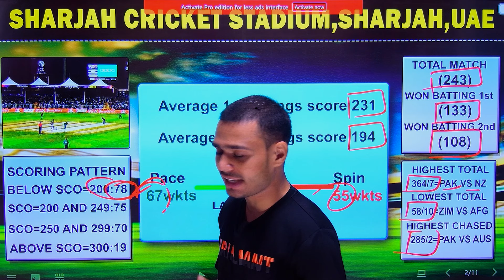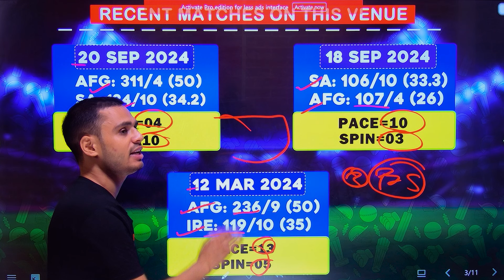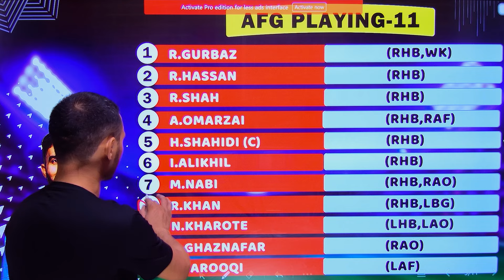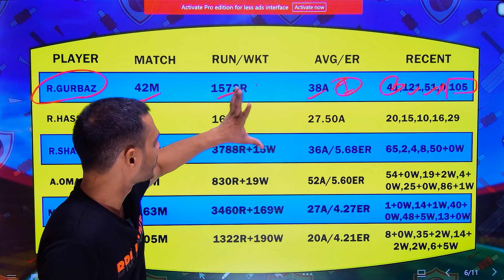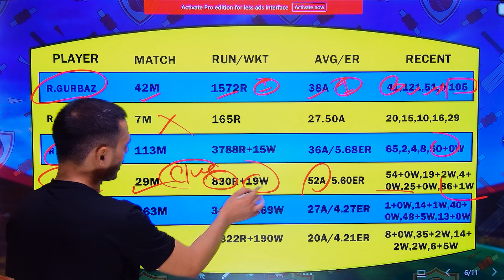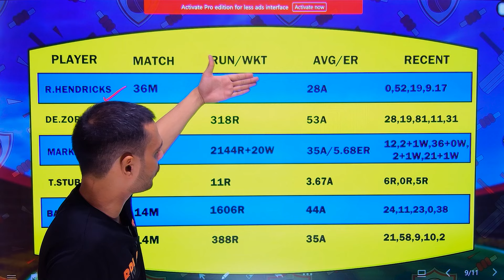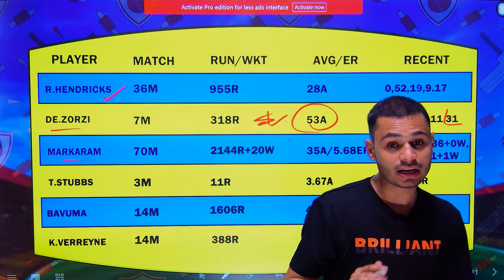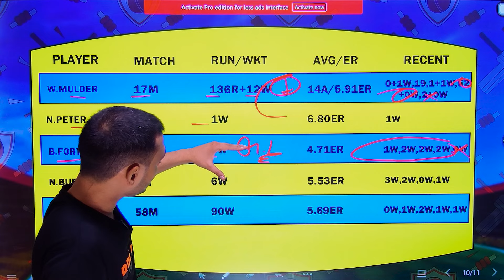AFG VS SA 3rd ODI Dream 11 prediction | Afghanistan vs South Africa dream 11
Afghanistan vs South Africa Today Match Prediction
South Africa vs Afghanistan Today Match Prediction
afg vs sa me aaj ka match kaun jitega
Afghanistan vs South Africa 3rd ODI Match Prediction
Afghanistan vs South Africa Dream11 prediction Today
Afghanistan vs South Africa Dream11 Team
South Africa vs Afghanistan Dream11 Prediction
South Africa vs Afghanistan Dream11 Team
Afghanistan vs South Africa Live kaise dekhe
AFG vs SA Dream11 prediction
afg vs sa 3rd odi dream11 prediction
AFG vs SA Dream11 prediction today
AFG vs SA Dream11 Team
Afghanistan vs South Africa Dream11 Team Prediction
sa vs afg me aaj kon jitega
Afghanistan vs South Africa 3rd ODI Dream11 Prediction
SA vs AFG dream11 prediction today
Dream 11 team of today match
England vs south africa 3rd Odi match prediction
afg vs sa dream11
afg vs sa dream11 prediction today match
afg vs sa dream11 prediction women
afg vs sa dream11 team today
afg vs sa 3rd odi dream11 prediction today
afg vs sa dream11 prediction tamil
afg vs sa dream11 live
afg vs sa dream11 prediction 3rd odi
aaj ki dream11 team afg vs sa
aaj ka dream11 team afg vs sa
Afghanistan vs South Africa best dream11 team
afg vs sa best dream11 team
Afg vs Sa 3rd odi Match dream 11 team
afg vs sa dream11 team prediction
afg vs sa 3rd odi world cup
afg vs sa dream11 prediction 2024
afg vs sa 3rd odi dream11 team
afg vs sa 1st odi dream11 today
afg vs sa prediction today match
afg vs sa t20 world cup 2024
cric11forecast dream11
dream11 prediction
afg vs sa 3rd odi dream11 today
afg vs sa t20 world cup
Afghanistan vs South Africa 3rd odi dream11
Afghanistan vs South Africa dream11 prediction
Afghanistan vs South Africa dream11